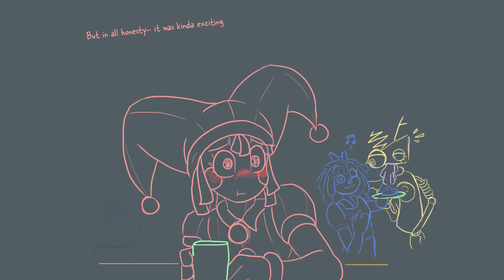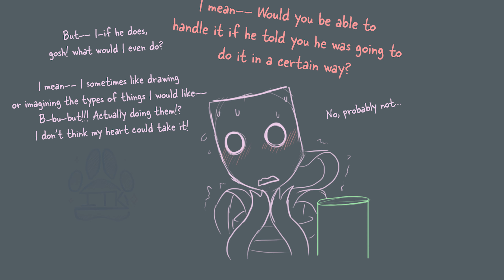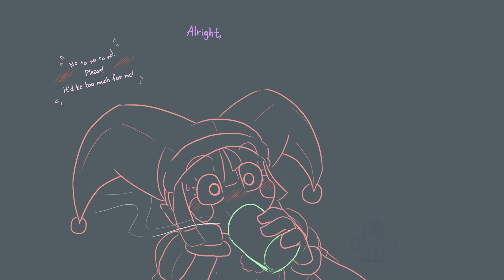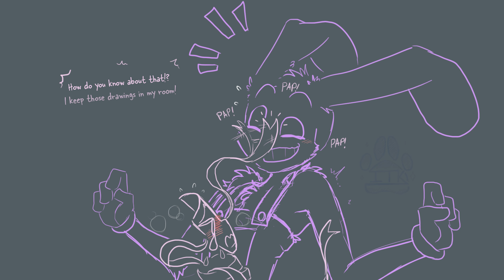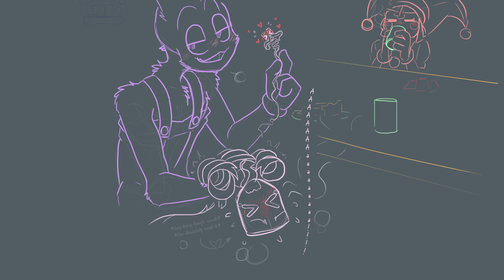Gangle & Jax Frist Pomni Kiss | Amazing Digital Circus Comic Dub (TADC)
Now that Jax has givin his Gf Pomni a little kiss its time for there love triangle partner Gangle to get one

▶VOICE ACTORS
☆Ragatha, Pomni, Gangle & Zooble voiced by @jelzyart
☆Jax & Kinger, Thad voiced by me :D
☆ Caine played by Ronoldo

Well I loved loved loved The Amzing Digital Circus by Glitch and Goosewax, I will be doing a ton ton ton of The Amazing Digital Circus videos featuring Pomni, Jax, Gangle, Zooble and Caine of course. Also yes just like Murder Drones it will get saucy. All characters in this comic are 18 or older and are are adults, for this video and AU, for anyone asking. Hope you all are enjoying the new Murder Drones comics been having allot of fun with them and other stuff! But don't worry gonna come back with allot of Friday Night Funkin, Five Nights At Freddys, Godzilla, and Pokemon projects soon!